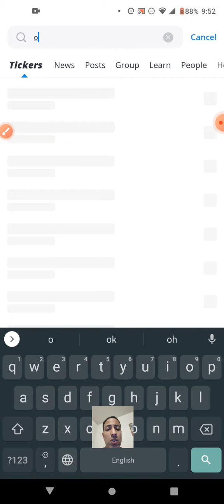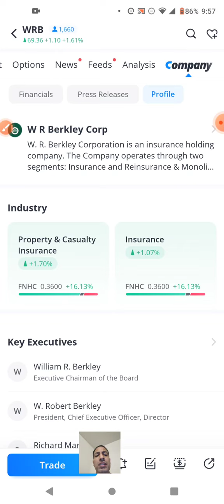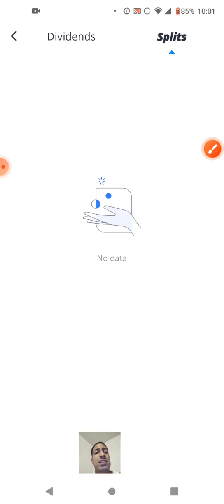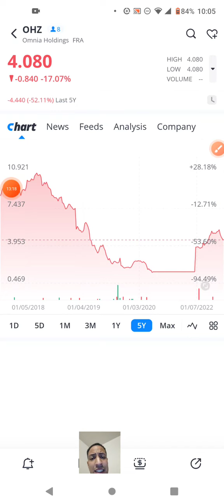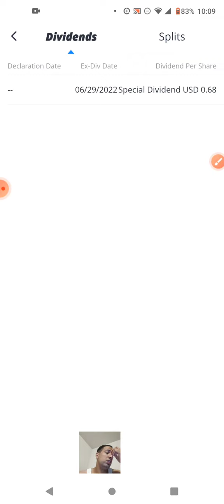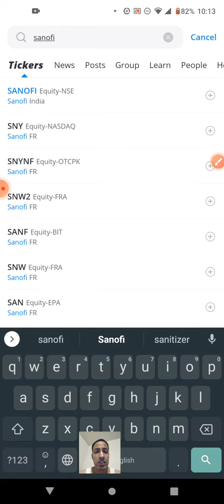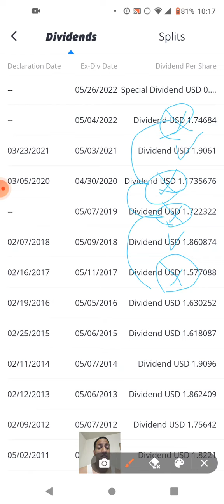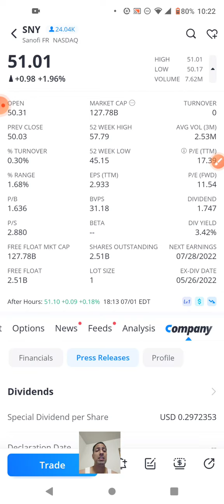Special Dividend Paying Companies (part 2 of 2) June 2022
Stocks Mentioned:
OAS
WRB
HRGLF
OVBC
OHZ
DK
CFF
DPLS
STG
GFF
SNY